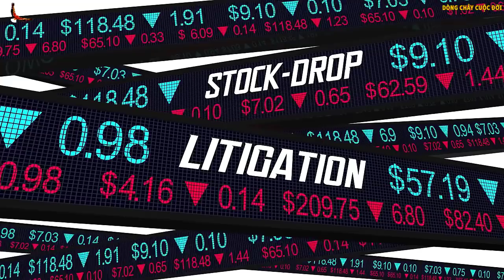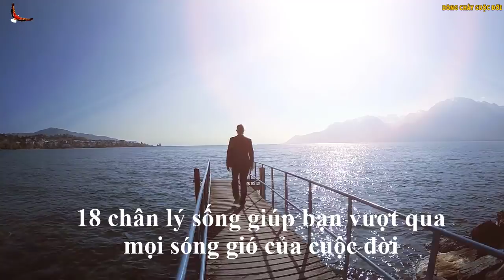Rốt cuộc thì Cuộc đời Con người theo đuổi Điều gì? -DCCĐ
Danh mục
Mọi người và Blog
Giấy phép
Giấy phép chuẩn của YouTube
Danh mục